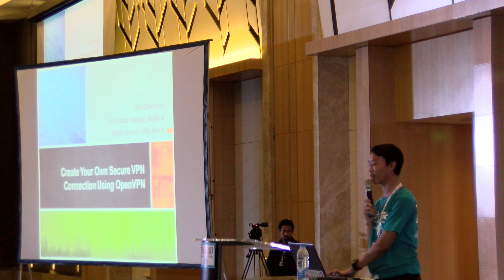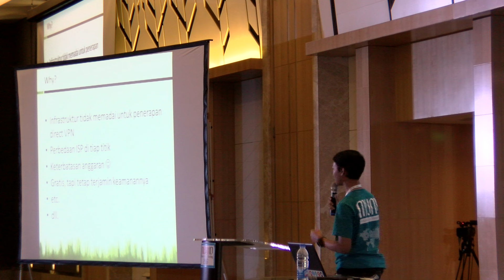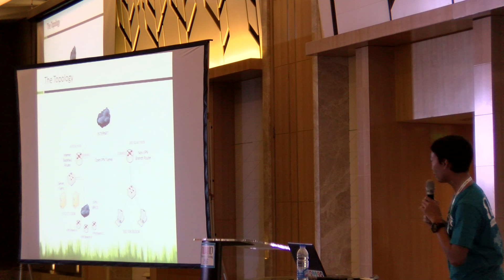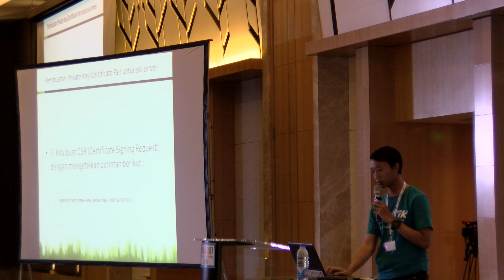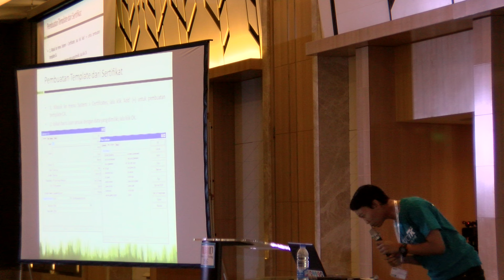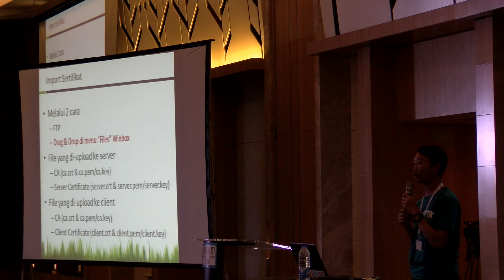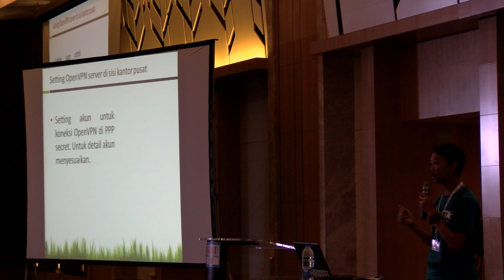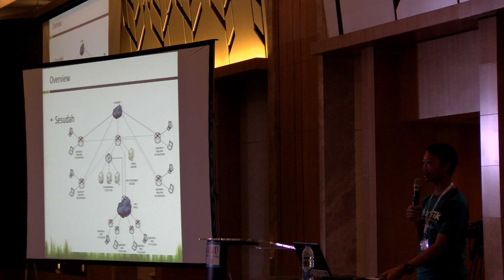Create Your Own Secure VPN Connection Using OpenVPN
Create Your Own Secure VPN Connection Using OpenVPN, Irfan Dhia Irsyad (PT Validata Teknologi, Indonesia). How to create a simple, easy, low budget and secure VPN Connection without any direct VPN access and infrastructure using OpenVPN for MikroTik.. PDF